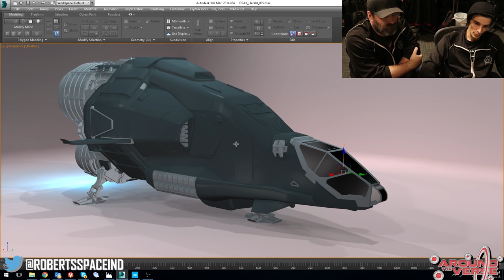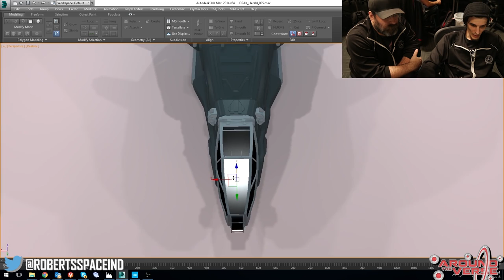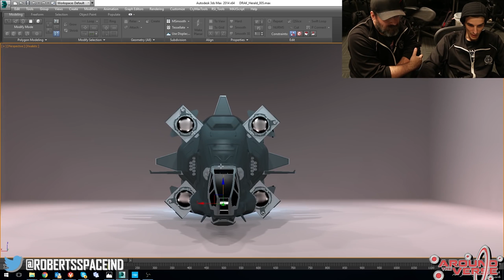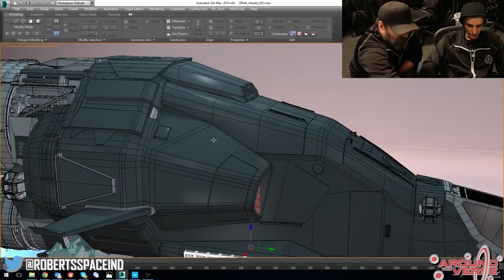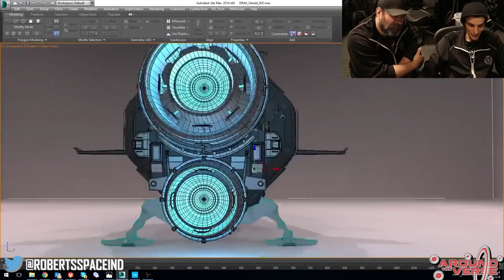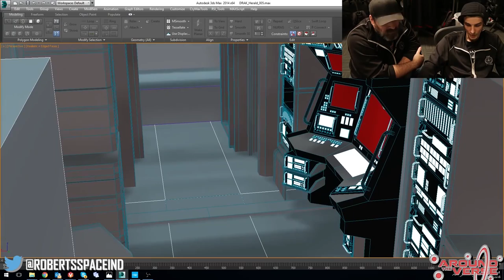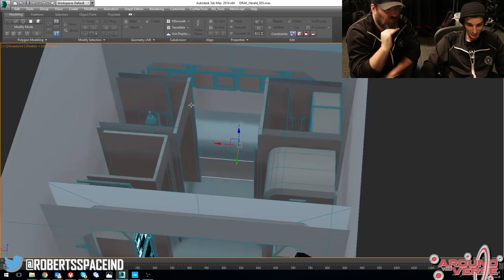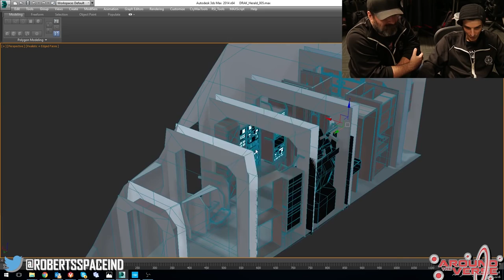Star Citizen DRAKE Herald Whitebox Voice Over | Verse Report [Deutsch/German]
Bei Star Citizen geht die Arbeit an der Drake Herald voran! In diesem Video liefern wir Euch eine deutsche Tonspur zum Whitebox Walkthrough.

Die Drake Herald von Star Citizen ist aktuell in der Whitebox Phase. Josh Coons, der Lead Designer und Jared "Disco Lando" Huckaby führen uns in dieser Episode durch den Info-Runner von Drake Interplanetary. Sie zeigen uns das Schiff in einem sehr frühen Stadium, erläutern uns Details zum äußeren und inneren Aufbau sowie dem eigentlichen Zweck, den das Schiff später im Spiel bedienen soll. Die Herald wird ein sehr schnelles Schiff, wird neue Gameplay-Möglichkeiten im Sinne von Tiefenraum-Kommunikation mit sich bringen und einen ganz neuen Karrierezweig im Persistent Universe von Star Citizen aufbringen: Den Handel und Transfer von Informationen! Sawyer hat Euch für diesen Whitebox Walkthrough eine deutsche Tonspur erstellt, damit Ihr keine Info verpasst. Viel Spaß!

► Unterstütze uns!

Sawyer: STAR-F3CH-FQ5N
DoZer: STAR-JFLB-74Q7
Weezen: STAR-JXRZ-C777

► Unsere Partner!

►Unsere Hardware!